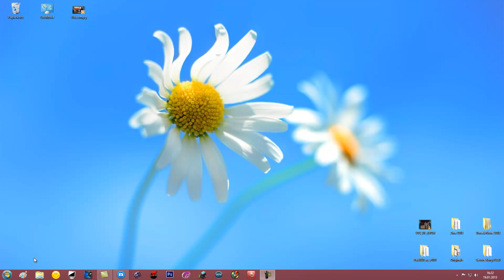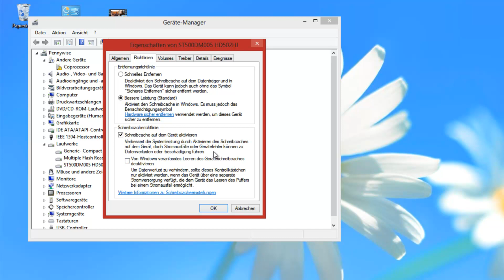Windows 8 Schreibcache aktivieren-deaktivieren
Wir zeigen Ihnen wie Sie unter Windows 8 den Schreibcache aktivieren oder deaktivieren können. Meine